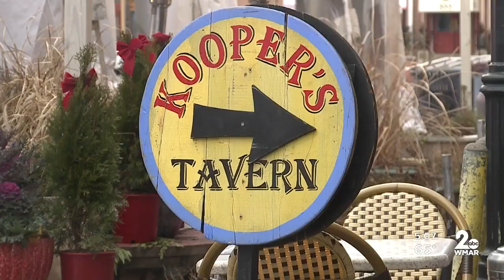Governor Hogan lifts more COVID restrictions